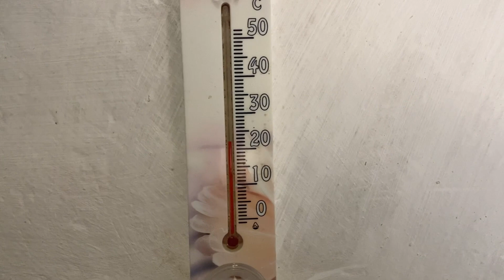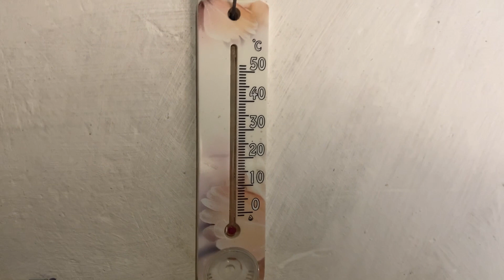💥ЧАСТЬ-1🔥В ЧЁМ РАЗНИЦА ДЕРЬМО в ТОПКУ//Отопление перепелов в зимний период